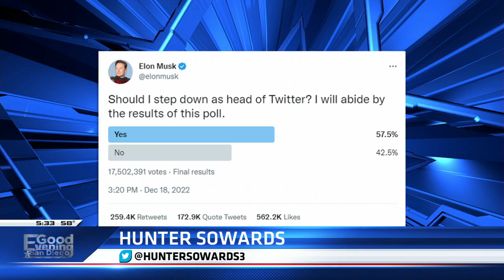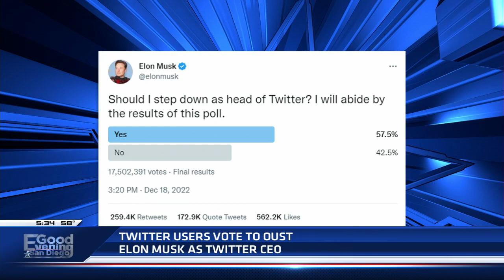Twitter poll results say Elon Musk should step down as CEO, experts weigh in